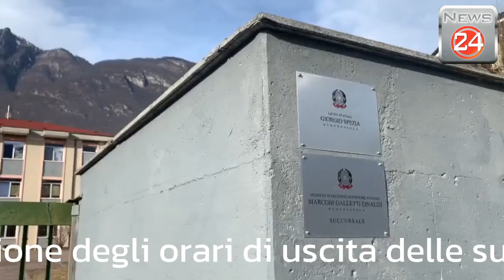Risolta la questione degli orari di uscita delle superiori domesi